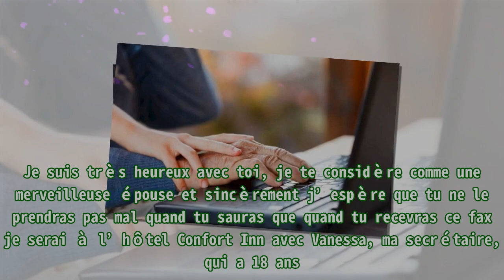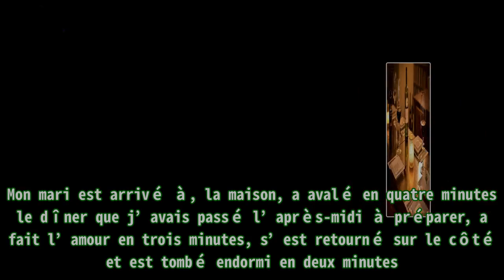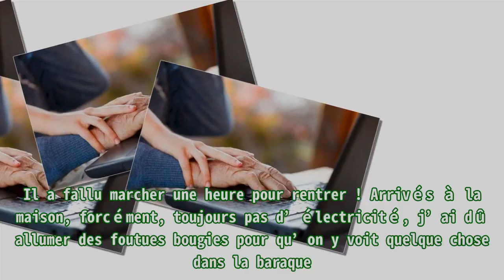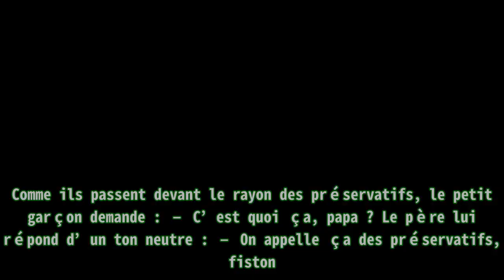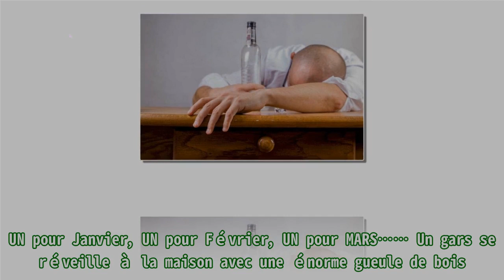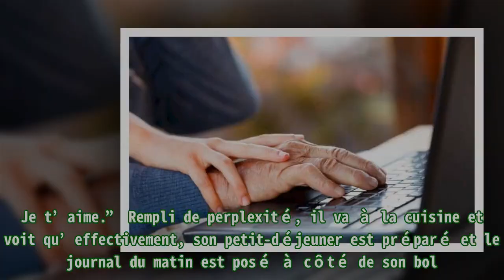Voici les 5 meilleures blagues sur les couples mariés de tous les temps.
,#les plus,#de tous les temps,#enfants les plus,#les plus jeunes parents de tous les temps,#les marseillais à dubai épisode 28
Voici les 5 meilleures blagues sur les couples mariés de tous les temps. Voici 5 blagues vraiment drôles pour sortir de notre train train quotidien qui peut parfois être difficile à supporter. Un h